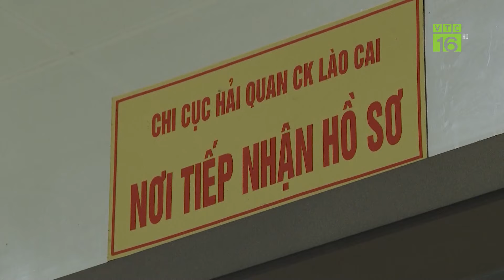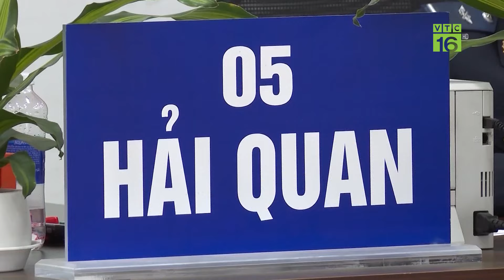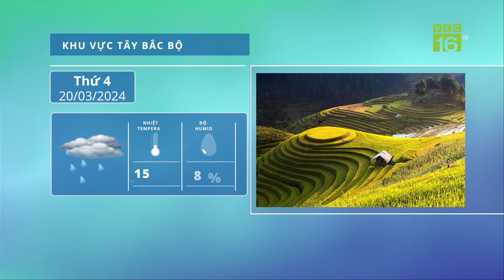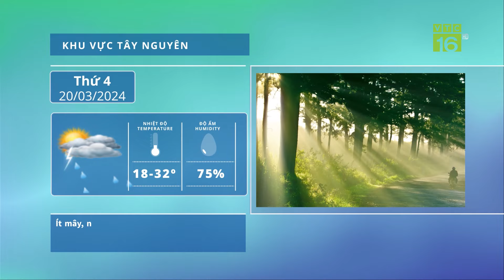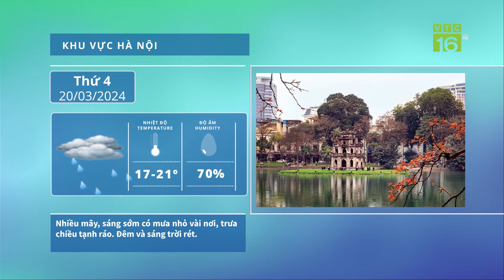Lào Cai tăng cường chống buôn lậu, gian lận thương mại | VTC16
VTC16 | Tỉnh Lào Cai chỉ đạo các đơn vị chức năng nắm sát tình hình thị trường, tăng cường kiểm tra, kiểm soát, chống buôn lậu, gian lận thương mại.